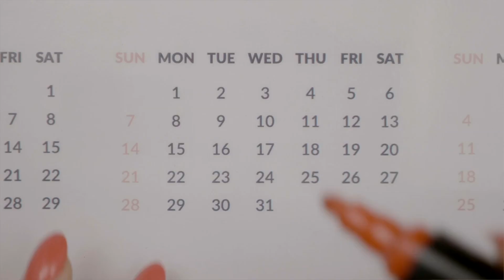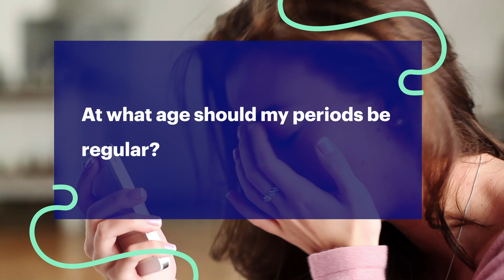Doctor Answers Commonly Searched Questions About Periods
"It is totally okay to take a nap on your period - you deserve it!"

MUSIC
More Than Motion_NoVoxLdSyn
Licensed via Warner Chappell Production Music Inc.

the girl is at the gym doing the leg press machine
combo1982/Getty Images
Young woman eating a healthy oatmeal after a workout.
Rasulovs/Getty Images
Perplexed woman checking phone looks at camera
AntonioGuillem/Getty Images
happy pregnant woman with tablet pc in bed
dolgachov/Getty Images
Woman having stomach issues / problems while lying on the couch.
m-gucci/Getty Images
Rising Aerial Establishing Shot of Pennsylvania Sunset
OrlowskiDesigns/Getty Images
Female suffering from lower abdominal pain, having cystitis or periods, health
Motortion/Getty Images
Doctor and patient are discussing something
seb_ra/Getty Images
Black Woman Looking into Fridge For Midnight Snack
dualstock/Getty Images
Young Black Woman Texting With Smartphone In Bed
dualstock/Getty Images
Beautiful Hispanic Girl Feeling Pain During Period
dualstock/Getty Images
Sad Young Woman With Problems Emotions And Feelings
dualstock/Getty Images
Beautiful Young African American Woman Waking Up In Bed
dualstock/Getty Images
Young woman doing yoga in studio
aleksejplatonov/Getty Images
Bored woman working with a laptop
cyano66/Getty Images
Cg animation of red powder explosion on black background. Slow motion movement with acceleration in the beginning. Has alpha matte
Daniil Rybkin/Getty Images
Hands of a teenager take french fries. Burgers, chicken wings, french fries on tray in a fast food restaurant. Unhealthy food
Milkare/Getty Images
Woman sitting on the toilet with phone close up
Demkat/Getty Images
Woman crossing off the days of her menstruation planning control birth concept on a calendar
Filomedia/Getty Images
Depressed female executive sitting at desk 4k
Wavebreakmedia/Getty Images
Pouring Opiates Into Hand Slow Motion Extreme Close Up
revelpix/Getty Images
Man hands breaking dark chocolate. Dark chocolate bar. Chocolate pieces
mrs_veronik/Getty Images
Young woman with stomach ache
overcrew/Getty Images
Teenage girl suffering from depression
Ondine32/Getty Images

EXTERNAL CREDITS
Dr. Natasha Bhuyan